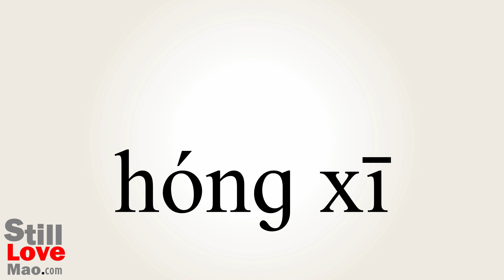How to Say Siphoning in Chinese